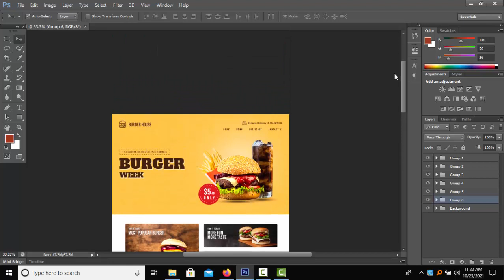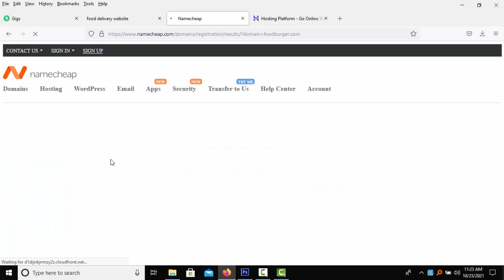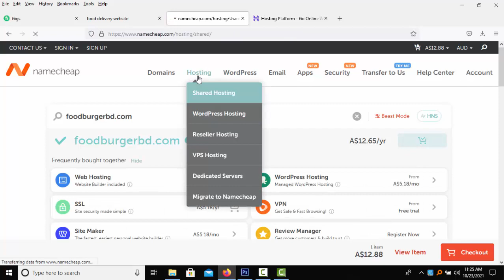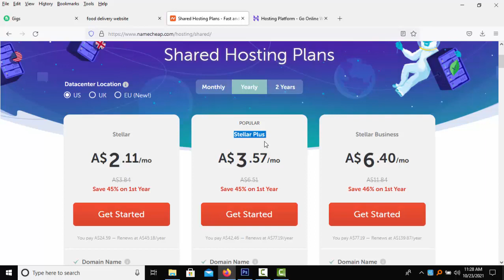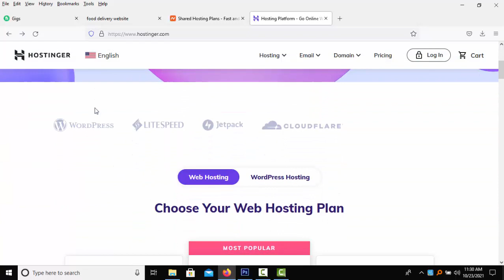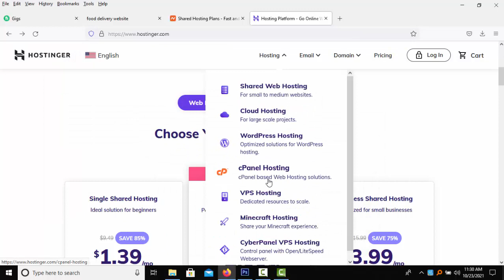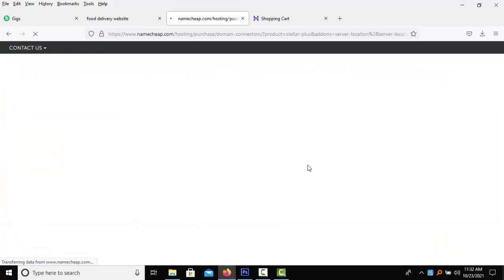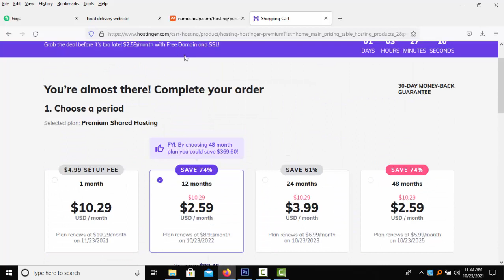psd to html and WordPress step by step class 8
Beginner Plan for NameCheap Hosting.

If you need any kind of website you can discuss with me.

♦♦Social profile ♦